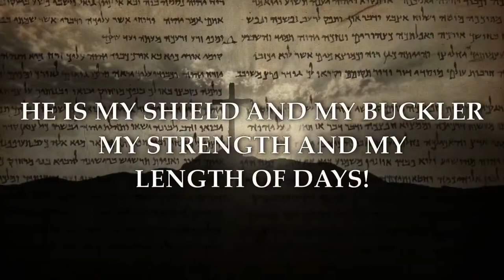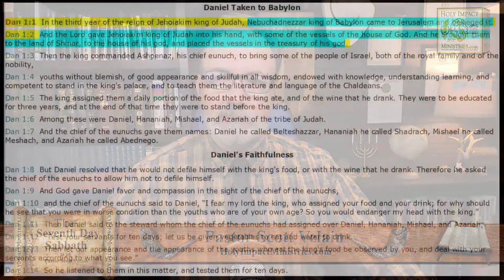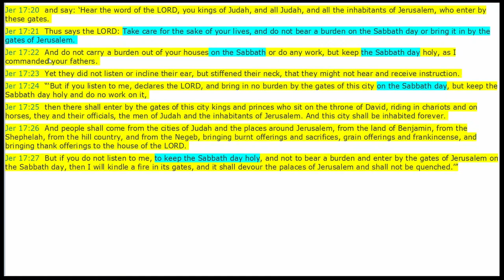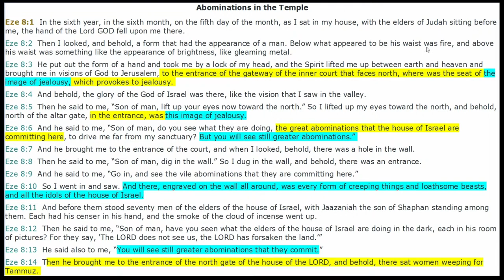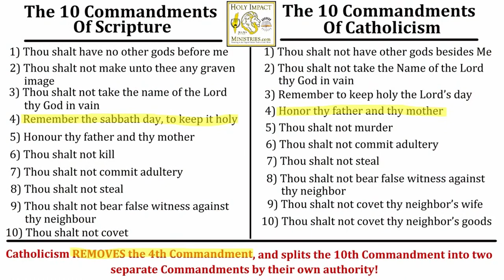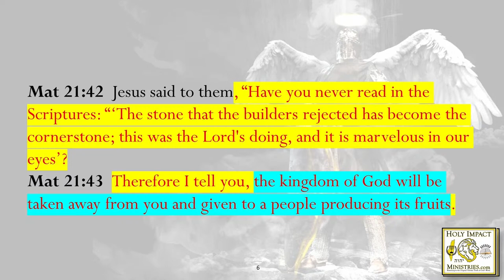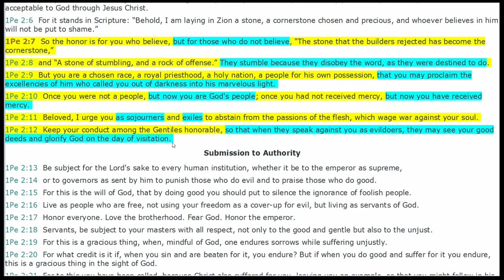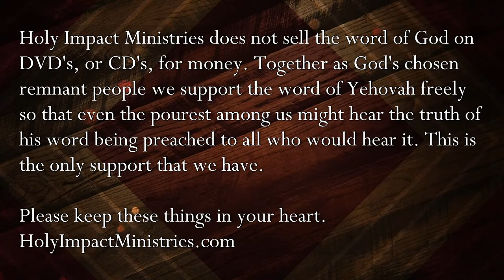Matthew 24b The Abomination of Desolation!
What did Yeshua tell us about the abomination of desolation? How many abominations of desolations were there? What did Daniel prophecy about the abomination of desolation exactly? What is an abomination? What is desolation? Why are the two related? Why must there be a desolation after an abomination has been created by man? What abominations are the church dragging into the house of God today in our time?

Find out the answers to these questions and more on Holy Impact Ministries 7th Day Sabbath LIVE broadcast at 11am Eastern Standard Time, Saturday mornings!